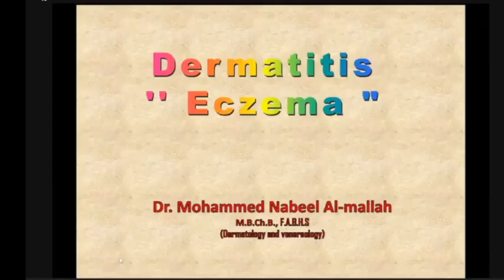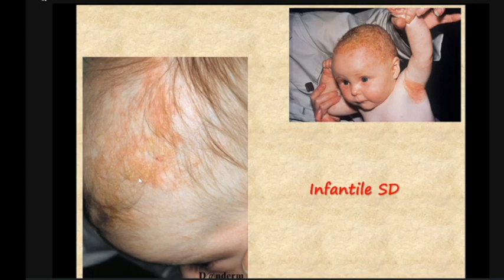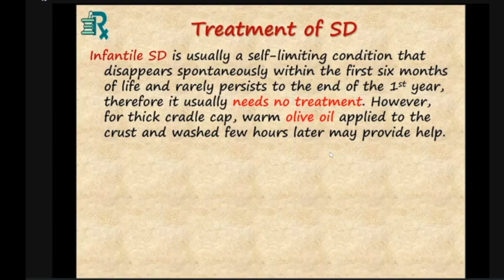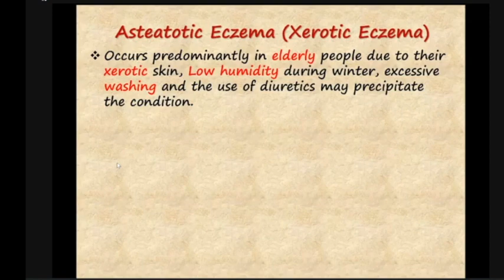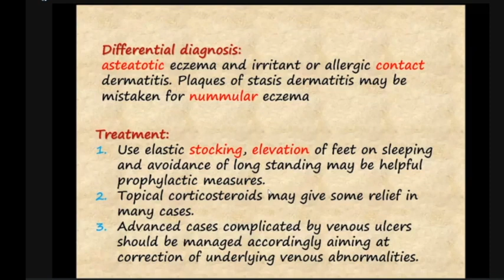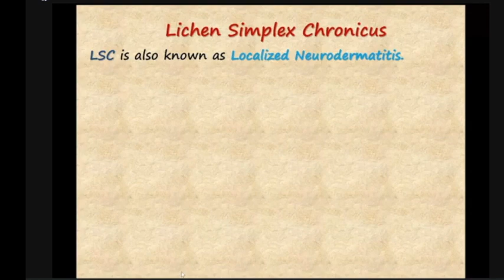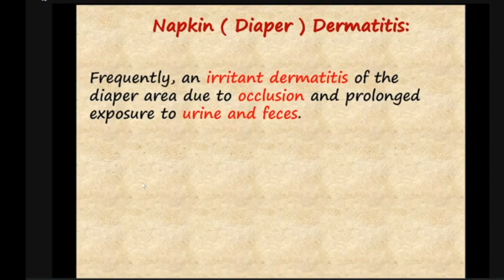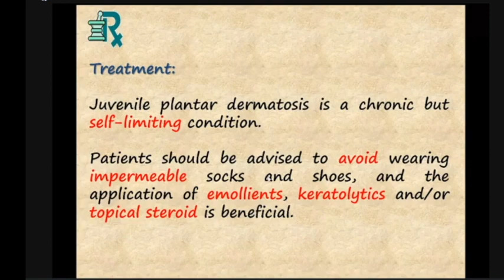Dermatology | Dermatitis Part #2